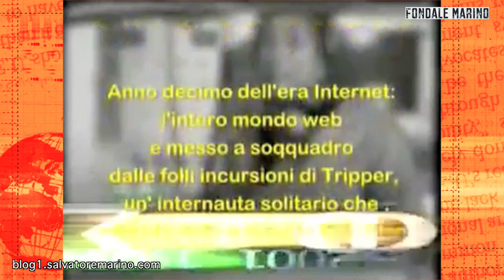Tripper - Prima Serie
Nel 1999 Salvatore Marino ha prodotto e interpretato per Tiscali la prima serie audiovisiva realizzata appositamente per il Web. Tripper è considerato, in assoluto, il primo programma multimediale seriale realizzato per internet in Italia.